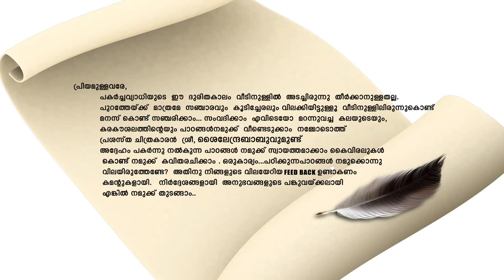Athijeevanam Part 2 Chittumala Block